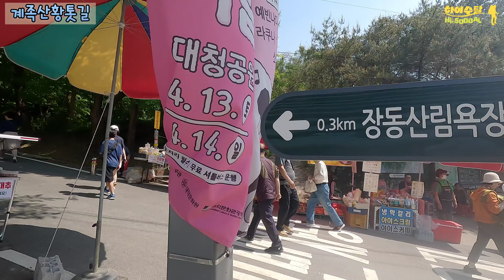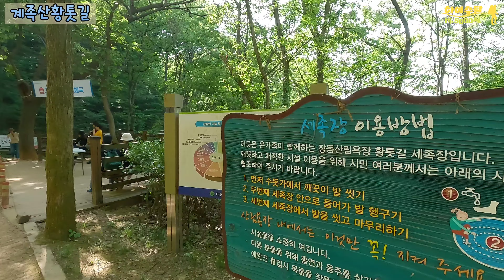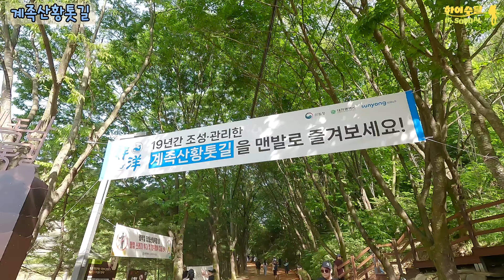맨발의 청춘 계족산황톳길/황톳길로 몸은 건강해지고, 뻔뻔(funfun)한 클래식으로 눈, 귀는 호강하는 곳/총 연장 14.5km 황톳길/마무리는 장어구이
📌 촬영일 : 2024년 5월 4일 토요일
📌 출발 : 장동산림욕장 주차장(대전 대덕구 장동 산62)

[계족산황톳길] - 네이버 지식백과 참조

황톳길은 장동산림욕장 입구~원점 삼거리~임도 삼거리~절고개 삼거리~원점 삼거리~장동산림욕장 입구로 이어진다. 총 14.5km로 넉넉하게 5시간 정도면 걸을 수 있는 원점회귀 코스이다. 계족산성을 오르지 않는 이상 매끄럽고 부드러운 길이 이어진다. 물이나 간식 등을 챙겨 산책이나 소풍을 가기에도 좋고 운동 삼아 힘차게 걷기에도 좋다. 시원하게 뻗은 나무 사이로 부드러운 황톳길이 이어진다. 맨발로 찰진 황토가 그대로 전해진다. 황토에는 미생물을 품은 효소들이 있는데 그들이 몸의 순환작용을 돕는다고 알려진다. 발가락 사이사이로 파고드는 황토에 부쩍 건강해지는 것 같다. 문득 궁금해진다. 황토, 누가 깔았을까? 왜?

계족산 황톳길은 (주) 맥키스컴퍼니 조웅래 회장의 맨발 걷기 체험에서 출발한다. 맨발 걷기의 효능에 반한 조 회장이 계족산에 황톳길을 조성하기로 한 것. 황톳길은 2006년 시작한 선양마사회 마라톤 대회와 함께 모습을 갖춰간다. 매년 진행해온 마라톤 대회는 지난 2011년 계족산 맨발축제로 이름을 변경, 사람과 자연 그리고 문학과 문화예술 축제로 방향을 잡았다.
[네이버 지식백과] 대전광역시 '맨발로 걸어요, 계족산 황톳길' (대한민국구석구석 여행이야기, 한국관광공사)

📌총평
주차장은 꽤 넓은 편이라 늦은 시간에 방문하셔도 주차는 가능하십니다.
발수건 필히 챙겨가시고, 신발은 저처럼 등산화 아니어도 됩니다.
남녀노소 누구나 재밌게 웃으면서 다녀올 수 있는 계족산황톳길!!
다음에는 꼭 완주하도록 하겠습니다.
감사합니다~~~